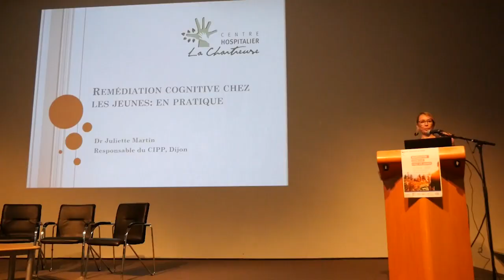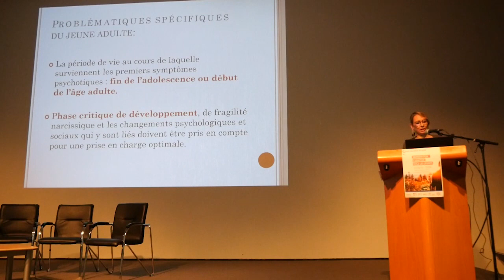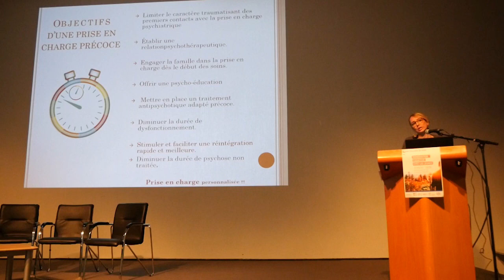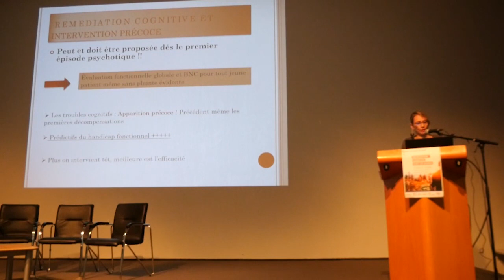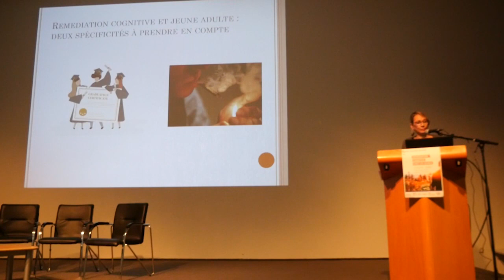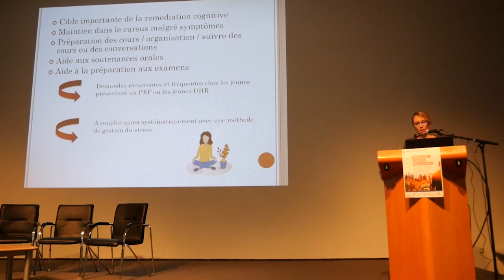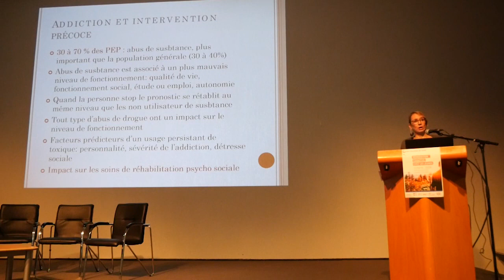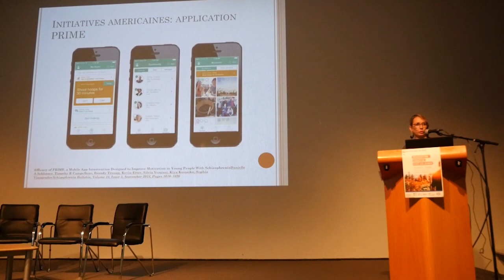Remédiation cognitive chez les jeunes : en pratique, Dr Juliette Martin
11eme colloque de AFRC 2019, thématique « Remédiation cognitive chez les jeunes ». Dr Juliette Martin parle de la remédiation cognitive chez les jeunes et comment cela se fait en pratique